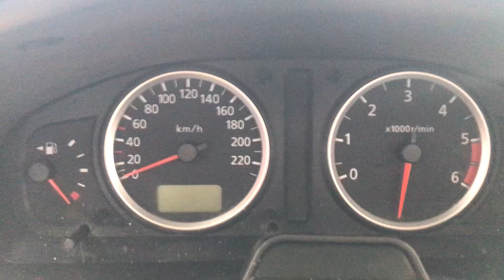Т6084 ДВС (Двигатель) Nissan Almera N16 2.2td YD22DDT